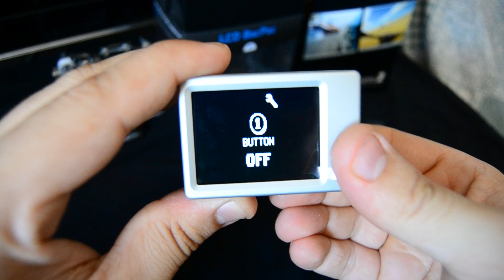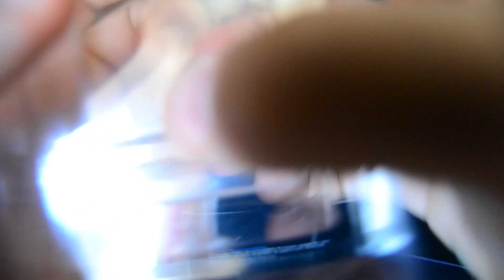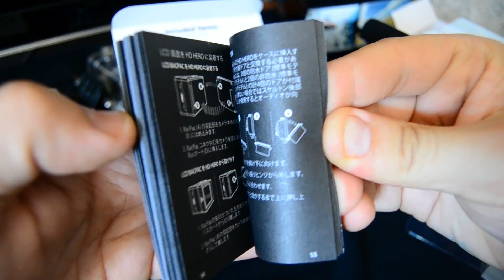Análisis LCD Bac Pac para camaras GoPro HD en Español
Análisis del accesorio pantalla LCD Bac Pac para las cámaras Go Pro HD; éste accesorio solo sirve con los modelos HD, tanto el HD1, como el HD960 como el HD Hero 2.

Sobre el video: la Desconexion de 60 segundos no es para parar el video a ese tiempo, si no para que la pantalla se apague y no consuma bateria, no está bien especificado en el vídeo pero es así.